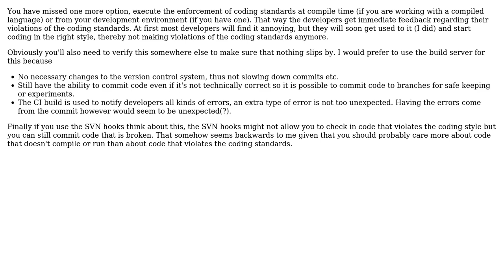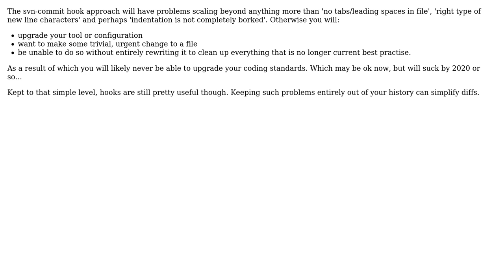Software Engineering: Enforcing coding standards: What are the trade-offs of different methods?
With thanks & praise to God, and with thanks to the many people who have made this project possible! | Content (except music & images) licensed under CC BY-SA | Music | Images & others | With thanks to user soru user Petrik user Lemur and the Stack Exchange Network Trademarks are property of their respective owners. You are responsible for your own actions.